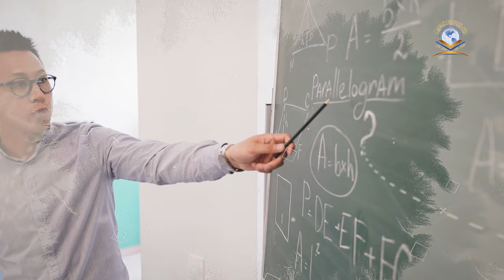বোখারী শরিফের অনুবাদ নিয়ে অযাচিত মন্তব্য করলে মুজাফফর বিন মুহসিন! যা বললেন মুফতী শামছুদ্দোহা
বোখারী শরিফের অনুবাদ নিয়ে অযাচিত মন্তব্য করলে মুজাফফর বিন মুহসিন! প্রতিবাদে যা বললেন মুফতী শামছুদ্দোহা

আলোচক-মুফতি মুহাম্মাদ শামছুদ্দোহা
খতিব-সাইন্সল্যাবরেটরী কেন্দ্রীয় জামে মসজিদ ধানমন্ডি,ঢাকা
প্রিন্সিপাল ও প্রধান মুফতি- জামিয়া ইসলামিয়া রওজাতুল উলুম বাউনিয়াবাদ মিরপুর
প্রতিষ্ঠাতা পরিচালক-আহলুস সুন্নাহ ওয়াল জামাআহ ইসলামিক দওেয়াহ সেন্টার বাংলাদেশ
মুফতি ও মুহাদ্দিস (সাবেক) -শাইখ জাকারিয়া ইসলামিক রিসার্চ সেন্টার ঢাকা।
আমাদের চ্যানেলটি তে নিয়মিত মাসআলা মাসায়েল, হক্কানী উলামায়ে কেরামগণের বয়ান ও সাক্ষাৎকার, ইসলমি সঙ্গীত এবং ইসলামের ডুকোমেন্টারী সহ দ্বীনি প্রয়োজনীয় সমস্ত বিষয়াবলী রয়েছে। এবং প্রতিনয়ত ভিডিও নিজে দেখুন অন্যকে দেখার সুযোগ করে দিন।
☞সকলের প্রতি দোয়া ও বিশেষ আবেদন রইল।
✪আল্লাহ্ তায়ালা সকল কে উভয় জগতে মঙ্গল দান করেন।